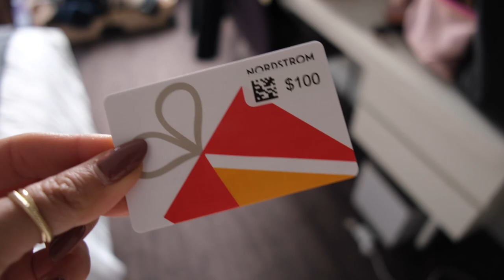Christmas in NYC | Vlogmas Day 2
Follow along as Ashley and I take on Christmas in New York including shopping sprees, ice skating, and Rockefeller center.

TIMECODES:
0:00​ - Intro
1:29​ - Shopping
2:56​ - Happy Hour
4:31 - Ice Skating
5:10 - Rockefeller Center